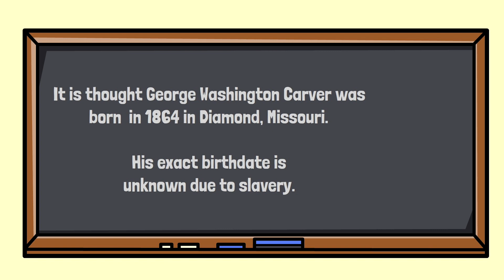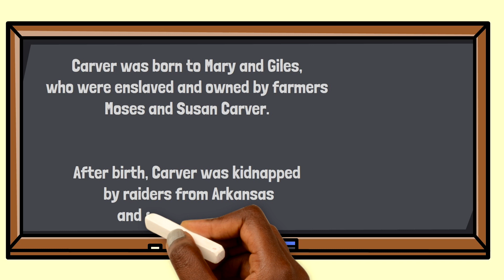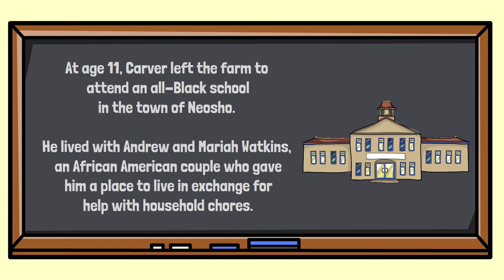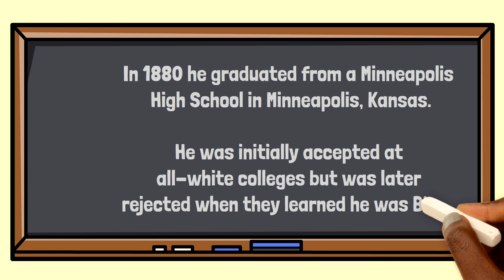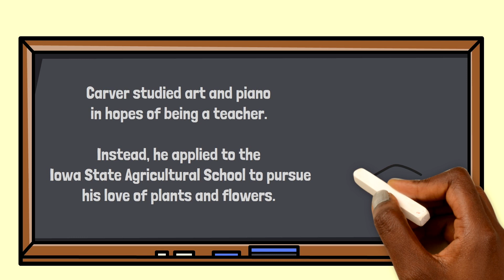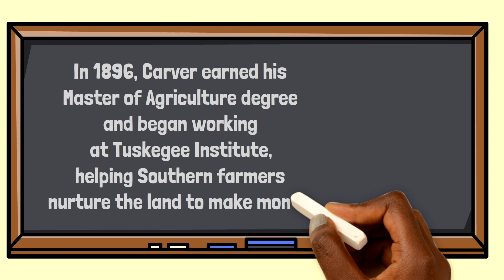George Washington Carver | History for Kids | Seed of Melanin Kids!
Join us for Seed of Melanin School 🏫 as we learn about George Washington Carver.

Cultivating Fun Through Growth! 🌱